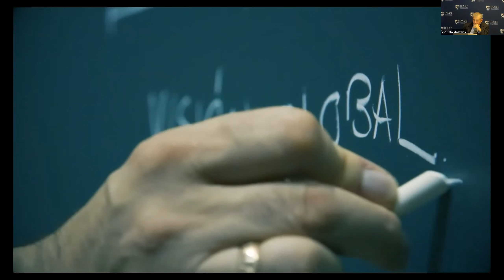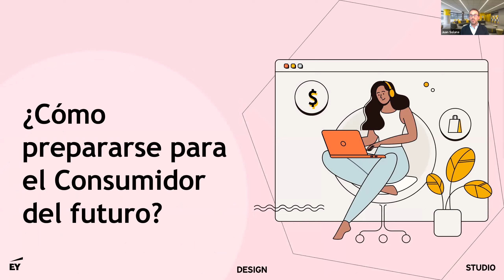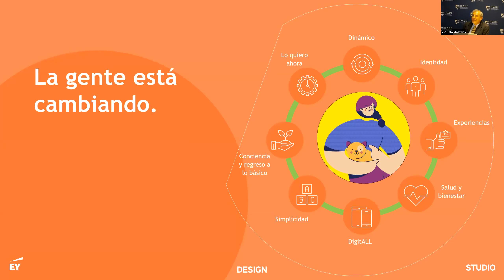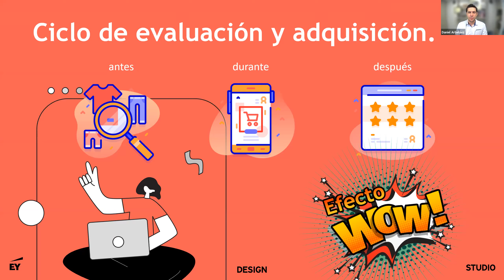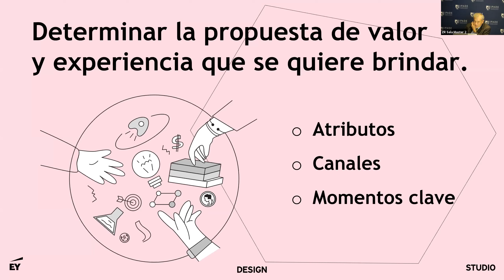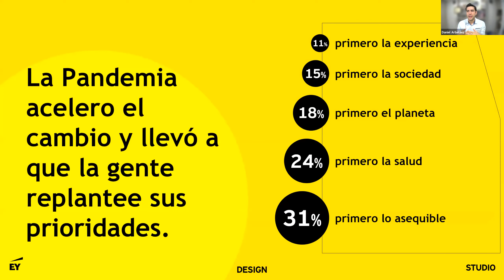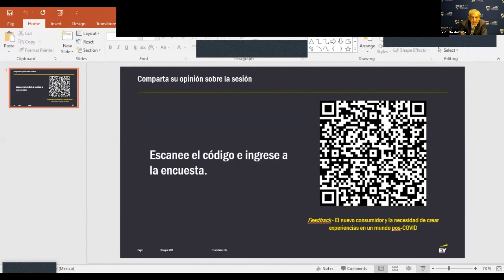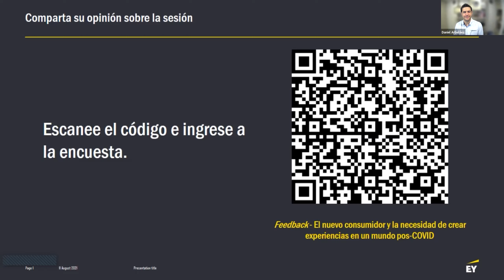El nuevo consumidor y la necesidad de crear experiencias en un mundo pos-COVID-19